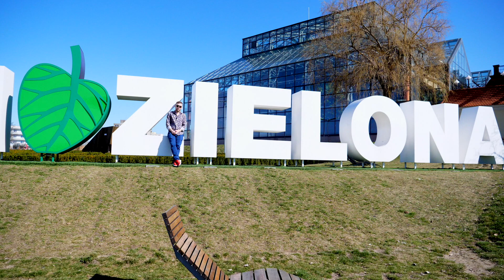Czy Amerykanie mają nas za głupków?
Jak zareagować, gdy usłyszymy w USA "You are Polack"? Cieszyć się, smucić czy urządzić awanturę?

W dzisiejszym odcinku wyjaśniam skąd w Stanach wzięło się to niepochlebne określenie, dlaczego kiedyś Polacy uznawani byli za głupszych i dlaczego dziś już tak nie jest. Powiem też czym są tak zwane "polskie żarty" i czego / kogo zwykle dotyczyły.
Będzie też sporo wątków dotyczących historii, wykształcenia i tolerancji.
A w tle zobaczycie moją kochaną Zieloną Górę 🙂